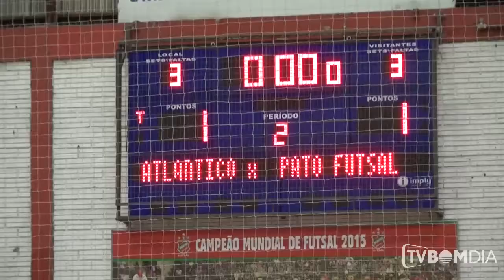Taça Brasil: Atlântico fica no empate com o Pato Futsal